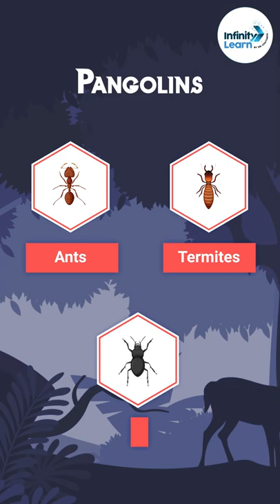Fascinating Facts about Pangolins || Infinity Learn